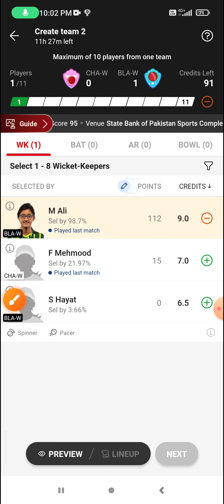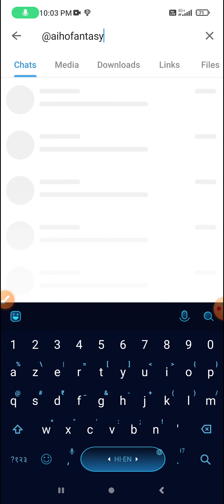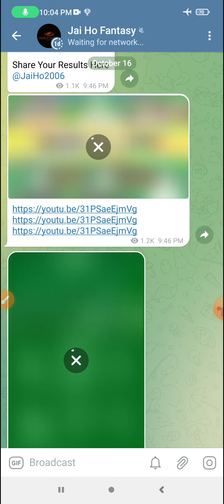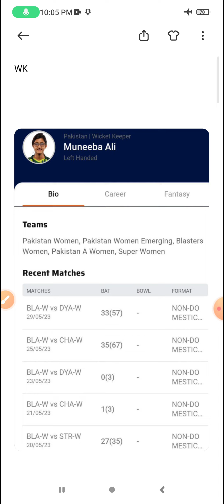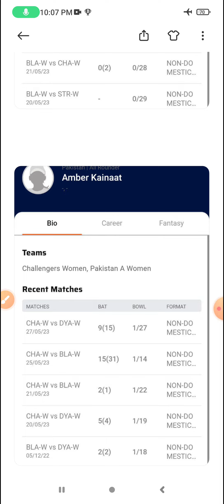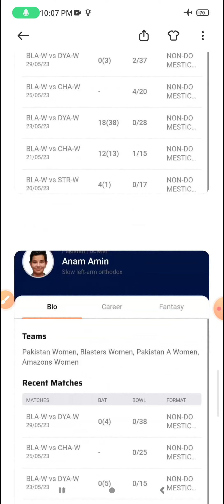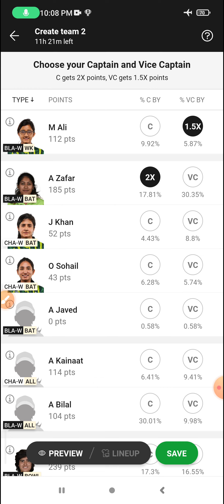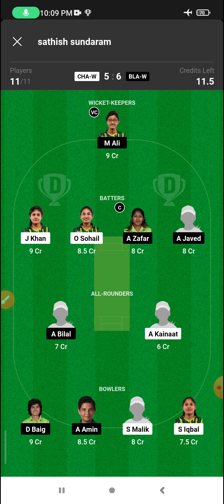CHA-W vs BLA-W Dream 11 Prediction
CHA-W vs BLA-W Dream 11 Prediction | CHA-W vs BLA-W Dream 11 CHA-W vs BLA-W Dream11 Prediction Today Match

CHA-W vs BLA-W Dream11, PCB Challengers vs PCB Blasters, Pakistan Women's OD